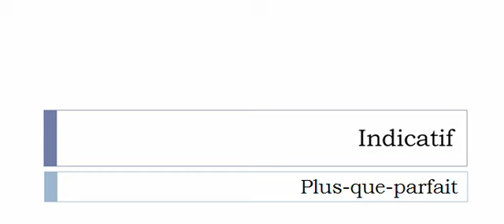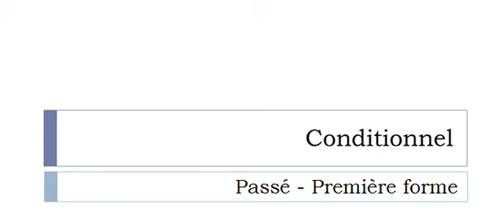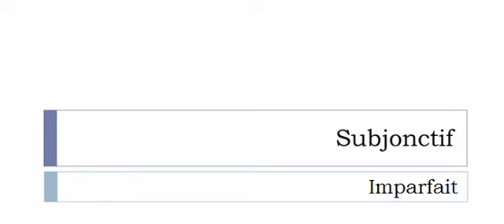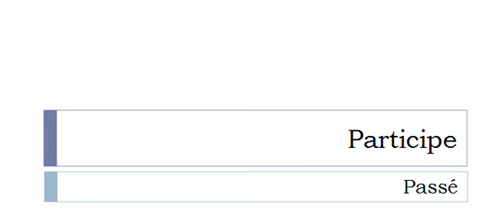フランス語を学ぶ = 共役 = Dinguer